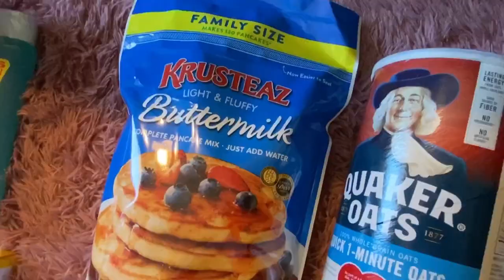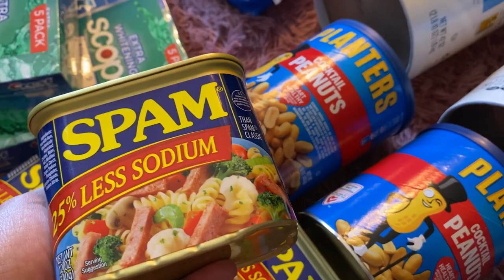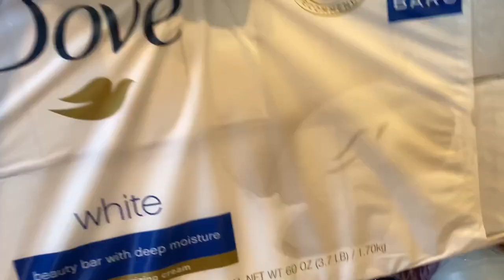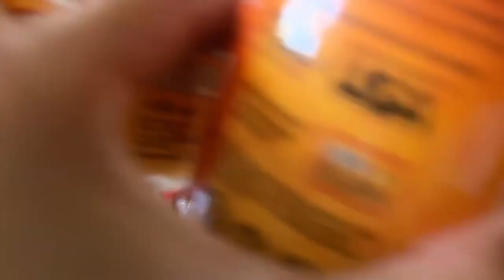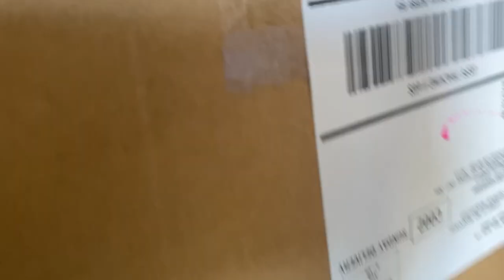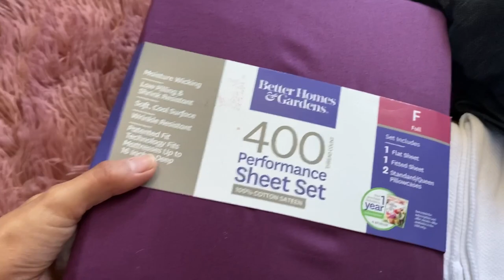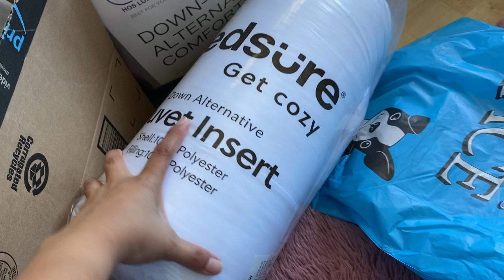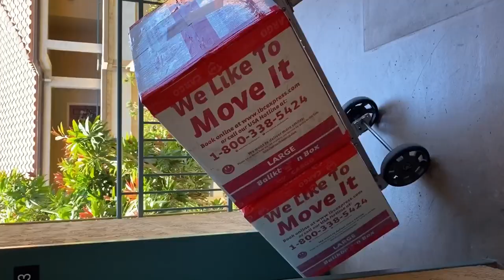WHAT’S IN MY BALIKBAYAN BOX/ HOW I PACK MY BALIKBAYAN BOX🇵🇭 🇺🇸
This is the first time that I am going to send balikbayan boxes for my family in the Philippines. It’s been a year since I visited them so I decided to send them some goodies from USA which makes me happy because I know my family will love it. So this was my first ever balikbayan boxes. The shipping fee was $70 and $50 for 2 large box which is $122 total for both boxes. They have promo until the end of the month. Plus, they will give you 2 new boxes for free. My family lives in Luzon that’s why it was cheaper than the normal price. I used LBC courier.